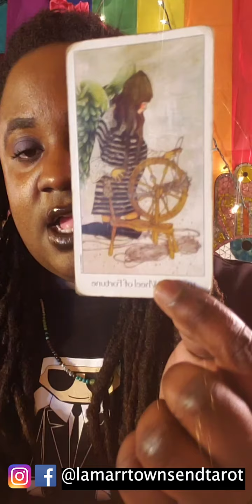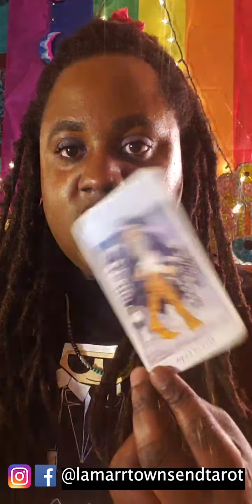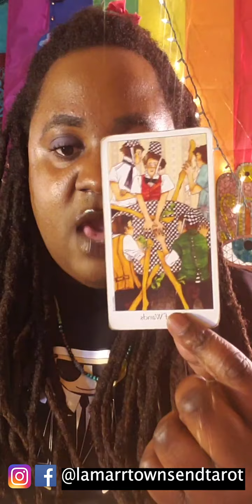JAKE PAUL PSYCHIC READING | TRAP HOUSE VS. THE FBI [LAMARR TOWNSEND TAROT]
Hi, I'm Lamarr Townsend Tarot, the psychic with the tea. You can purchase a reading from me via my

Hi, I'm Lamarr Townsend Tarot you can purchase a reading from me via my This is a psychic tarot reading on Jake Paul and the reason why his house got raided by the FBI and they took all his guns. **For a personal reading, please visit my